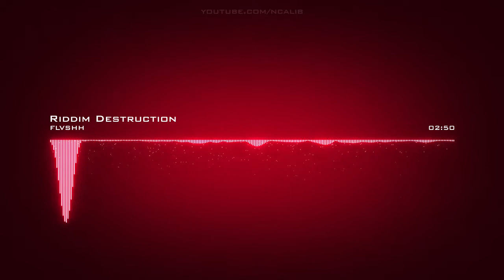𝙍𝙞𝙙𝙙𝙞𝙢 𝘿𝙚𝙨𝙩𝙧𝙪𝙘𝙩𝙞𝙤𝙣 𝙁𝙡𝙫𝙨𝙝𝙝 𝘾𝙧𝙚𝙖𝙩𝙞𝙫𝙚 𝘾𝙤𝙢𝙢𝙤𝙣𝙨 𝘼𝙩𝙩𝙧𝙞𝙗𝙪𝙩𝙞𝙤𝙣 𝙇𝙞𝙘𝙚𝙣𝙨𝙚 (𝙍𝙚𝙪𝙨𝙚 𝘼𝙡𝙡𝙤𝙬𝙚𝙙)